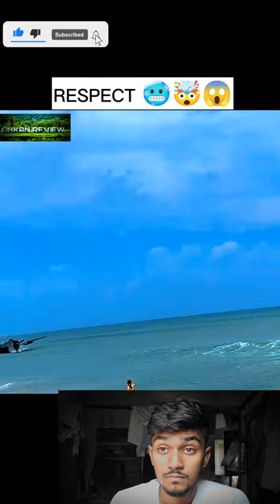amazing airplane stunt😱🤯🥶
amazing airplane stunt😱🤯🥶||Respect 💯💯
         You are my motivation 😘😘

This is review chanel gyes
Please support me
Love you all gyes
And create video idea in coment box
Video uplode time:
1:30pm,3:30pm